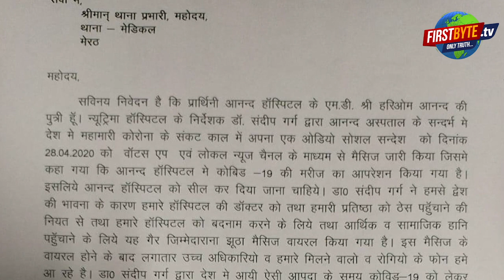मेरठ के आनंद अस्पताल व न्यूट्रिमा के बीच चली ‘कोरोना जंग’ ।।